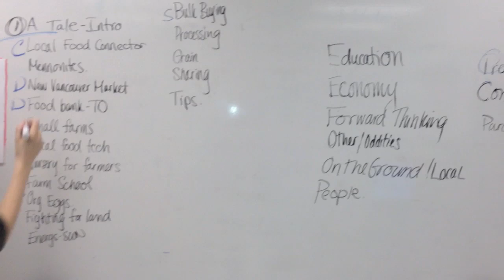The Tyee Project (Feb.12/2012 Meeting)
Tyee Organizers Meeting February 14, 2012
In Clip: Chloe Bergé, Kaleigh Rogers and Gillian Wheatley
Location: North Campus Building, University of Western Ontario, London
Description: Tyee organizers meet Tuesday to discuss how the group plans to categorize the Tyee articles they have been given into an iBook format. This video is part of a series documenting the University of Western Ontario's online journalism class of 2012.